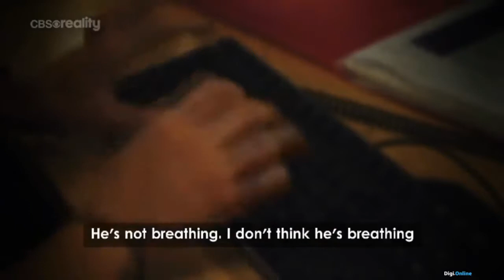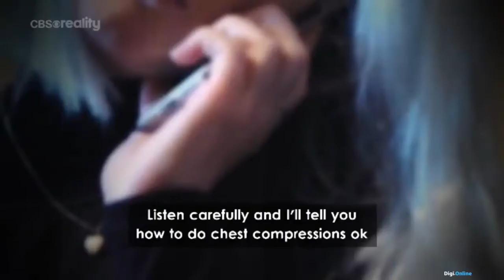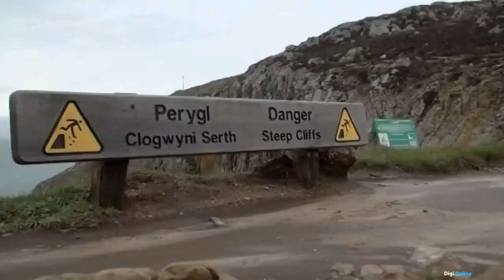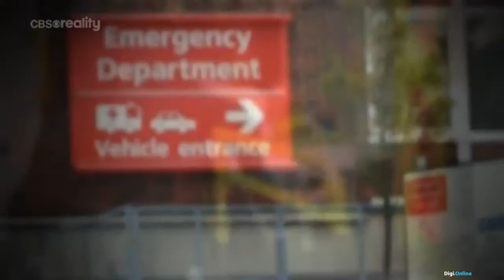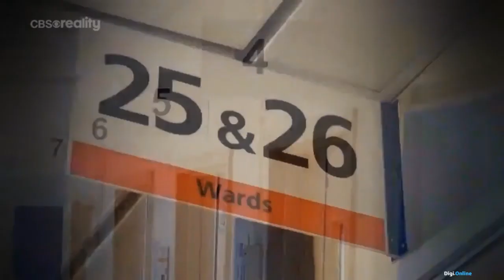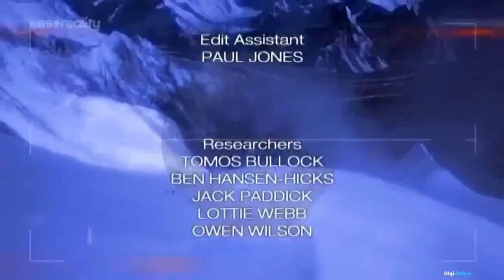Meredek helyzetek videón S06E05